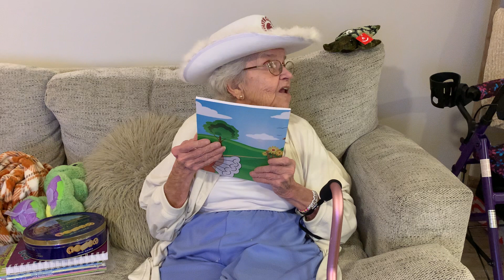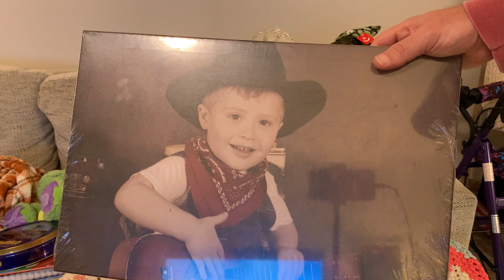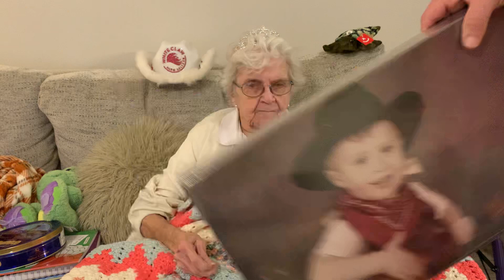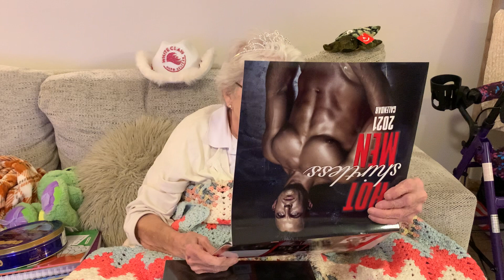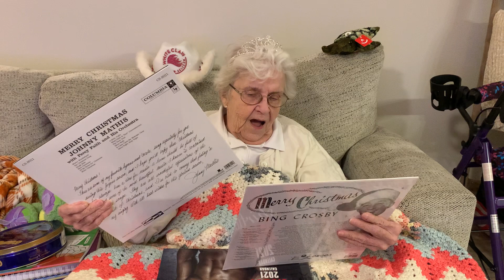Grandma Bobbe Fan Mail 11/2/2020 (Presents Only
I'm trying my best to keep up with all this love y'all are sending GB. I'm sorry I've been lagging behind with all the letters. I've been extremely busy with the house and building a new welding school for my future career. I'm truly sorry these videos are a little slow but I promise it will get better when she is living with us in our new home. They pushed the finish date back to the end of February so hang in there with us. Thank you again for all these amazing gifts and for taking the time out of your busy day to show GB some love. Sending all of you tons and tons of love!